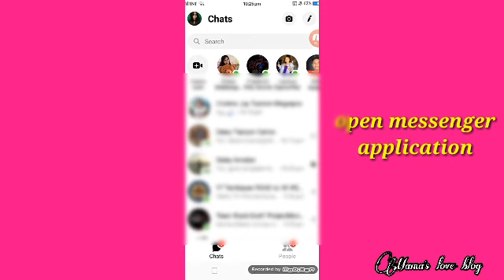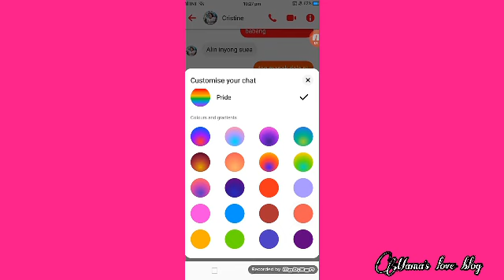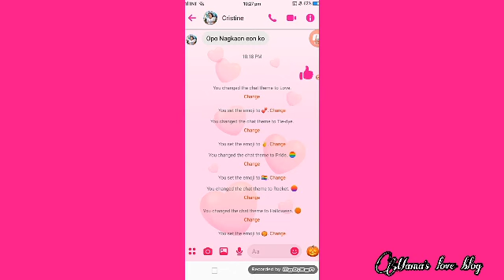How to change theme on chat messenger|paano magpalit ng theme sa chat messenger|easy tutorial